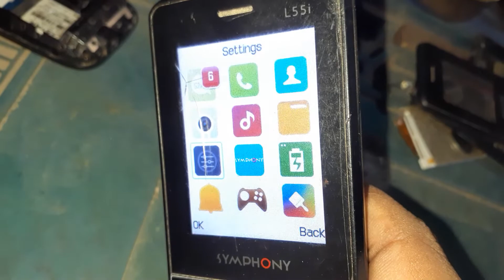Symphony L55 Reset Code Number, How To Reset Symphony L55